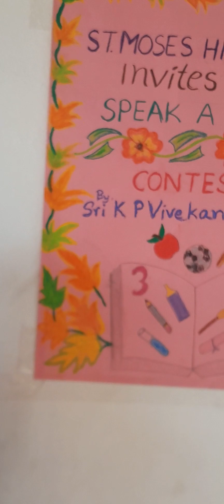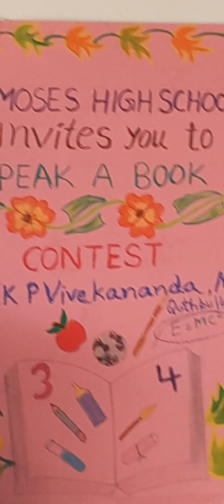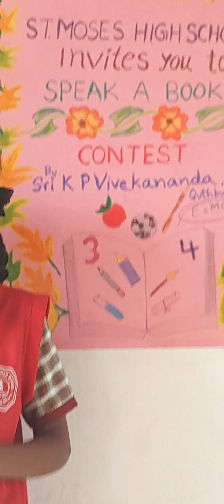Speak A Book Contest by Sri K P Vivekananda sir, MLA, Quthbullapur Constituency SpeakaBook-2023-Qlp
First Prize Winner of Speak A Book Contest, Miss Kirti Kumari of 8th class, speaks about the book I Love Mondays by Mala Mary Martina. This Contest was held on the instructions of our MLA, Mr. K P Vivekanda for encouraging students to read and discuss books.